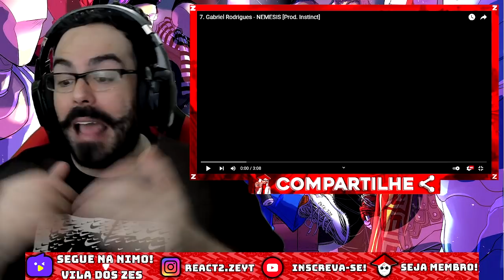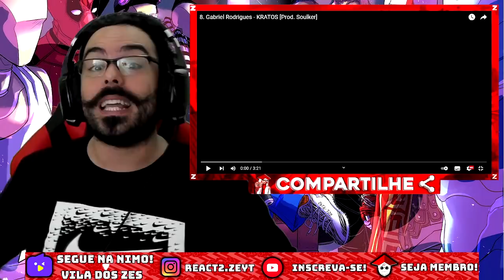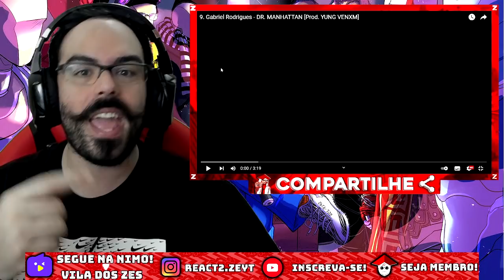REACT - 7. - NEMESIS / 8. - KRATOS / 9. - DR. MANHATTAN ( ALBUM GABRIEL RODRIGUES )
VAMOS COMEÇAR a ouvir o ALBUM do GABRIEL RODRIGUES ^^ então chega junto e bora viajar no BONDE DOS CARECA! parte 3 (LEMBRANDO QUE AQUI TEM VÍDEO TODO DIA ^^)

CANAL DO - @7minutoz